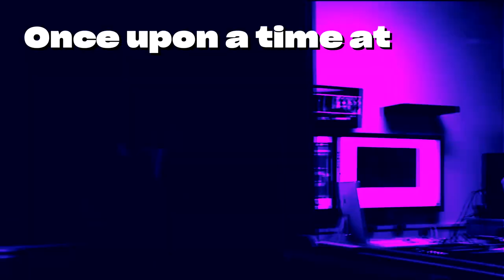Video Villen ESports: Free Teen Program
Video Villens Are Somerville Teens Who Meet Thursdays To Create And Produce Their Very Own Live ESports Broadcast.

It starts with gaming tournaments, leads into movie making, then networking with experts in the field!

Teens meet to practice or receive coaching from 4-5 p.m. with tournaments starting 5:30 p.m. at the SCAT Building at 90 Union Square, steps from the Union Square MBTA station. Snacks are donated by members of the community supporting arts in Union Square. The program is free.